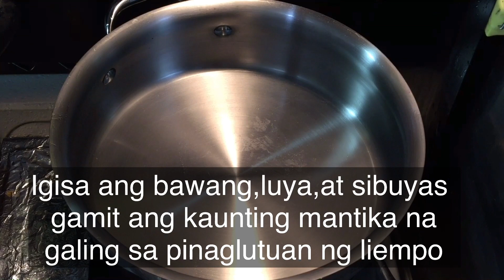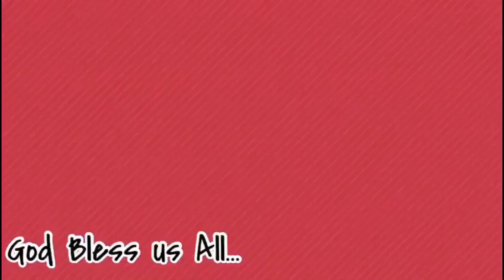Crispy Dinuguan/ Lutong Pinoy/Japan Serye/@MarsOcampo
Masarap na ulam, masakit sa batok...